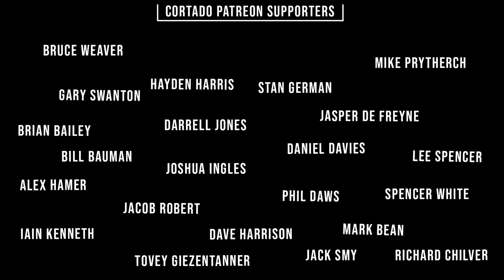Plage Vendéenne stage 2 - OLLIE FINISHED 4TH | Season³ 44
A much hillier day today for stage 2. After a pretty chaotic race with numerous breakaway attempts, the decisive break stuck with Ollie and will. Ollie just got squeezed off the podium for 4th. Solid day.